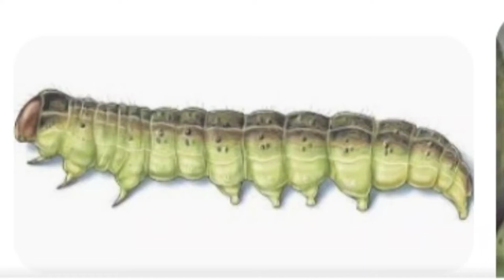spotted bollworm kia hay|| is ke pechan kia hay|| is ke female kitny egg dati hay